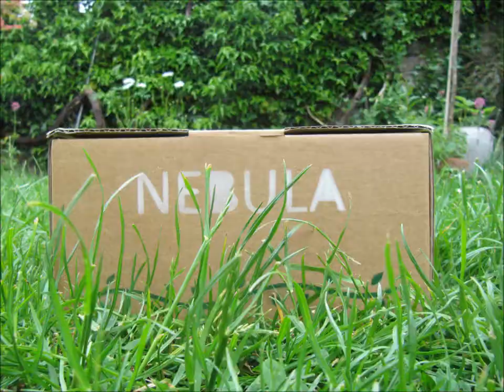Young Enterprise 2012 National Media Award winner :D (Shooting Stars)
We are a group from the local Academy Colstons Girls School, and as part of the young enterprise scheme we have set up a business. Find out more by going to our facebook where there are links to where you can buy your own!